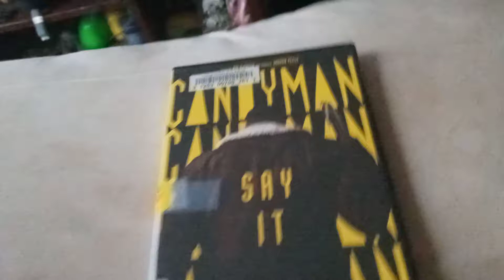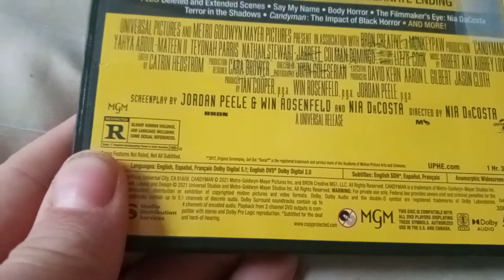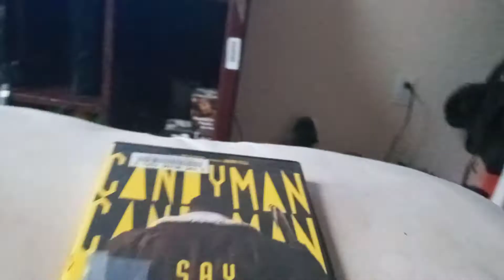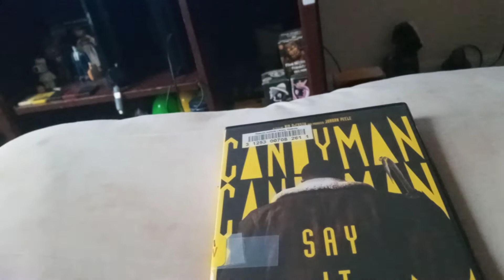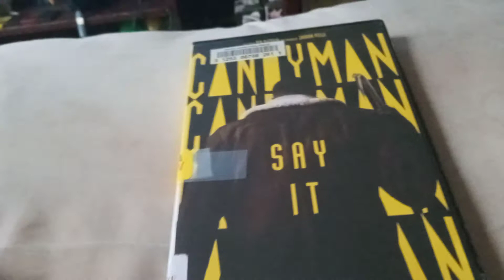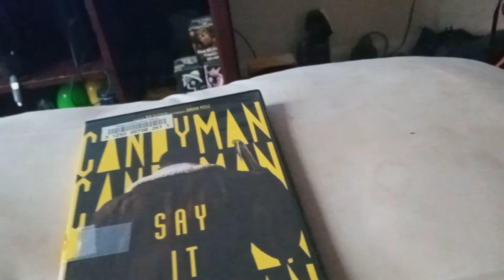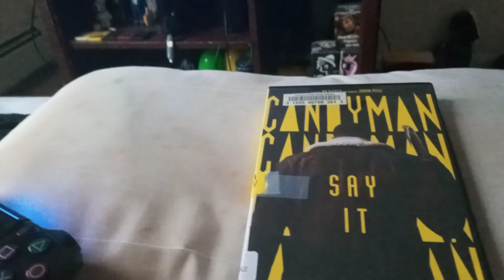candyman 2020 a good remake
happy human rights day